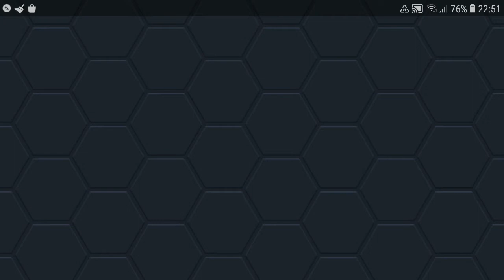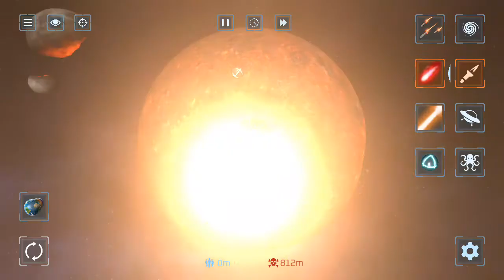MAIN GAME PENHANCUR ALAM SEMESTAAA!!!!! ...(SOLAR SMASH)😱😱😱😱